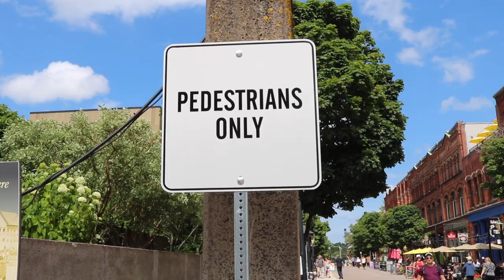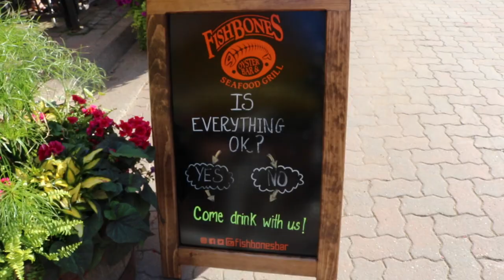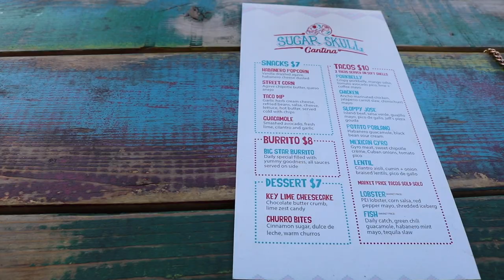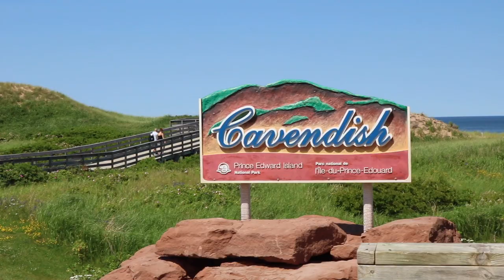TRAVEL CHARLOTTETOWN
Join me as I travel to Charlottetown, Prince Edward Island, Canada... land of Anne of Green Gables, red sand beaches, and lobster! With special guest Aaron Hastelow (star of Jesus Christ Superstar at the Charlottetown Festival) who will be showing us around his hometown. Special shout out to Andres Sierra for the wicked song in this video**